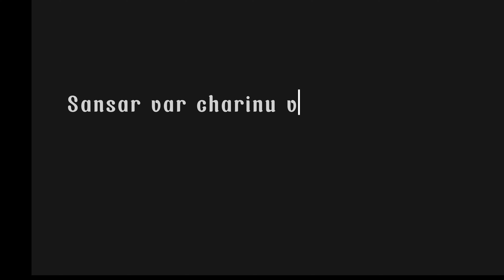TIHAR - DR.FLOBOW FT. RABINA RAI (OFFICIAL VIDEO)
Tihar - dr.flobow ft. rabina rai

Ft.  @Neja73

thank you so much every one who were  involed in this project.
specially thanks to @sunil shirees ❤️

Happy SUVA DIPAWALI to all nepalese people though  who are spread out all in the world ❤️